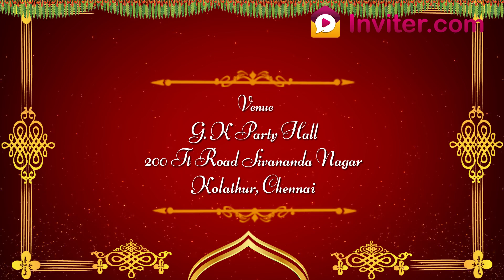Latest House Warming Ceremony Video Invitation 2019 | Whatsapp Invitation | Inviter.com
Create Housewarming and Satyanarayana puja video invitation with photos, text, audio and download HD in just 30mins. Share with your guests via Whatsapp, email, etc.

christian house warming invitation
create house warming ceremony invitation online
create housewarming invitation online india
creative house warming invitation
e invitation for house warming
editable house warming ceremony invitation
editable house warming invitation
house ceremony invitation
house inaugural invitation
house inauguration invitation
house opening ceremony invitation
house opening invitation
house party invitation
house party invitation template
house warming ceremony invitation
house warming ceremony invitation images
house warming ceremony invitation india
house warming ceremony invitation template
house warming ceremony invitation templates
house warming ceremony invitation video
house warming ceremony invitation video maker
house warming ceremony online invitation
house warming ceremony whatsapp invitation
house warming function invitation
house warming function invitation template
house warming invitation
house warming invitation card india
house warming invitation design online
house warming invitation designs
house warming invitation editable
house warming invitation for whatsapp
house warming invitation india
house warming invitation india online
house warming invitation indian
house warming invitation model
house warming invitation online
house warming invitation online india
house warming invitation video
house warming invitation video maker
house warming invitation video maker online
house warming invitation whatsapp
housewarming ceremony invitation
housewarming invitation india
housewarming invitation online
housewarming invitation template
housewarming invitation template india
housewarming invitation video
housewarming invitation video maker
housewarming party invitations
housewarming video invitation
housing warming ceremony invitation
how to create house warming ceremony invitation
how to invite for new home ceremony
how to make housewarming invitation video for whatsapp
indian house warming ceremony invitation template
indian house warming invitation
indian housewarming invitation
invitation for house warming
invitation for house warming ceremony
invitation for house warming function
invitation of house warming
invitation of house warming ceremony
new home invitation
new house invitation
online house warming ceremony invitation
online house warming ceremony invitation indian
online house warming invitation
online house warming invitation india
online invitation for house warming
video invitation maker for housewarming ceremony
griha pravesh invitation
griha pravesh invitation template
griha pravesh invitation video
griha pravesh invitation video maker
gruhapravesam invitation
gruhapravesam invitation background
gruhapravesam invitation template
gruhapravesam online invitation